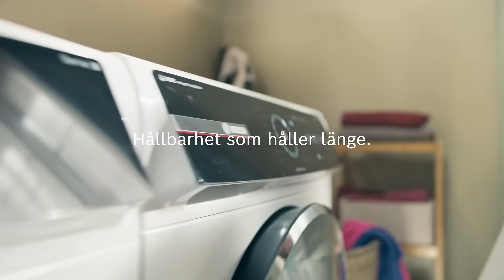Tvätta LikeABosch med i-DOS automatiska tvättmaskiner. 6 sec i-DOS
Upptäck hur Bosch kan göra både vardag och helg lite lugnare och mer hållbar.

Sedan 1886, då Robert Bosch grundade företaget, har vi haft fullt fokus på att utveckla teknologier som förenklar vardagen. Apparater som gör det tunga lättare, det långsamma snabbare, det krångliga enklare. Slitstarka produkter, så långt ifrån ”slit och släng” man kan komma. Och de ska inte bara hålla länge, de ska även förbruka så lite energi och resurser som möjligt. Vi kallar det för hållbarhet som håller länge.

i-DOS
En tvättmaskin från Bosch hjälper dig i vardagen och är utrustad med program som passar olika typer av tvätt, material eller smutsighetsgrad och ger ett riktigt bra tvättresultat.
Bosch tvättmaskiner med i-DOS doserar automatiskt tvättmedlet, och exakt rätt mängd tvättmedel och vatten vid varje tvättomgång. Det gör att det inte används för mycket tvättmedel eller onödiga sköljningar. Resultatet blir perfekt, utan att slösa en enda droppe vatten eller tvättmedel.

Med Bosch får du produkter du kan lita på och som gör livet enklare för dig. Bosch produkter är utvecklade med kvalité, teknik och pålitlighet i fokus.

Vårt sortiment består av vitvaror såsom ugnar, spisar, spishällar, fläktar, kylskåp, frysar, diskmaskiner, tvättmaskiner och torktumlare, samt hushållsapparater som blenders, stavmixers, brödrostar, kaffebryggare, dammsugare och mycket mer.

🏡100 dagar NöjdKund-erbjudande
Nöjd kund - 100 dagar ”prova-hemma”. Du har hela 100 dagar på dig att lära känna din nya Bosch produkt.

Registrera dig och din produkt senast 14 dagar efter köp. Skulle du inte vara nöjd med produkten kan du returnera den (fraktkostnad tillkommer) och få pengarna tillbaka för produktens pris du har betalat i svensk butik (online eller fysisk butik).

Läs mer om 100 dagar nöjd kund och fullständiga regler på